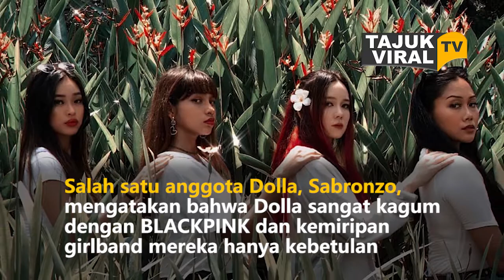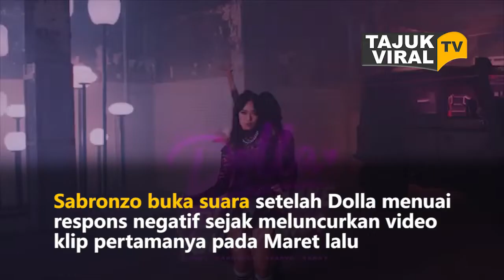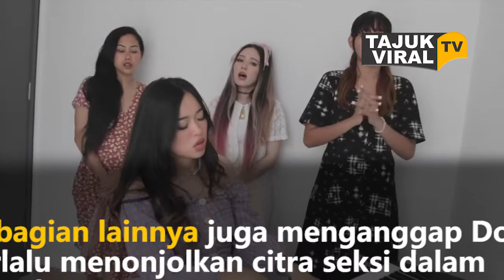Dolla, Grupband Asal Malaysia Yang Sedang Hits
Girlband asal Malaysia, Dolla, akhirnya buka suara setelah dituding meniru konsep grup K-pop kenamaan, BLACKPINK.

Salah satu anggota Dolla, Sabronzo, mengatakan bahwa Dolla sangat kagum dengan BLACKPINK dan kemiripan girlband mereka hanya kebetulan.

Sabronzo buka suara setelah Dolla menuai respons negatif sejak meluncurkan video klip pertamanya pada Maret lalu.

Penampilan Dolla dalam video untuk lagu Make You Wanna tersebut disebut-sebut mirip dengan BLACKPINK yang juga beranggota empat orang.

Gaya berpakaian Dolla dianggap sangat mirip dengan BLACKPINK yang kerap memadukan pakaian sporty dengan elemen streetwear